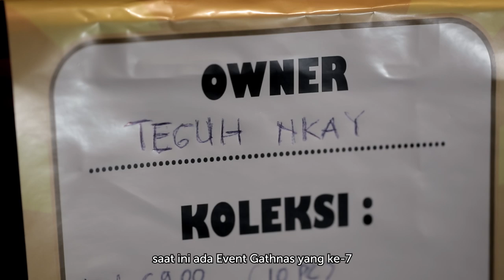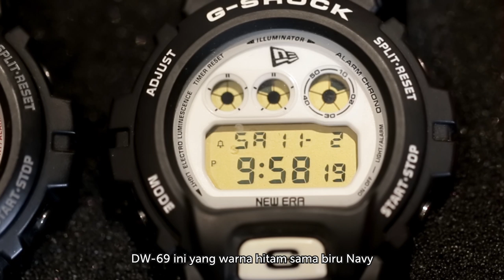Review Collector G-Shock x Bape DW-6900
INFORMASI KHUSUS!!
Buat kamu yang ingin tahu lebih banyak tentang G-SHOCK dan apa menariknya jam tangan yang mempunyai tingkat durabilitas kelas kakap ini, yuk simak cerita singkat dari salah satu kolektor yang hadir di GATHNAS GSWI kemarin. saksikan video ini untuk melihat G-SHOCK menyindrimu dengan koleksi dari sang kolektor.